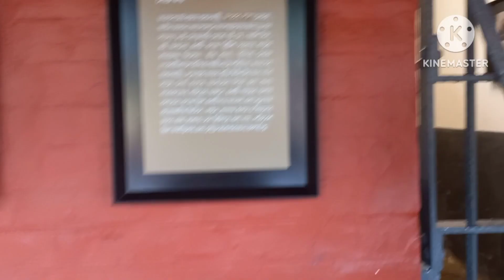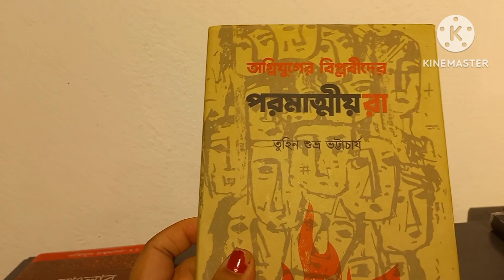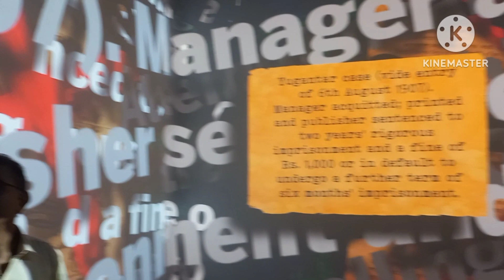Ghure elum Jail Museum...khb valo lglo jyga ta...